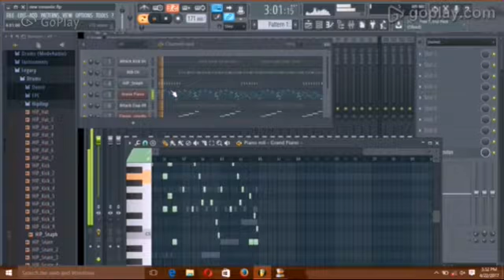Romantic Instrumental Beat By itsmusikkaran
Give Your Support Guys, i am new to music production, still i am learning the music myself alone and i need all your Love and support .